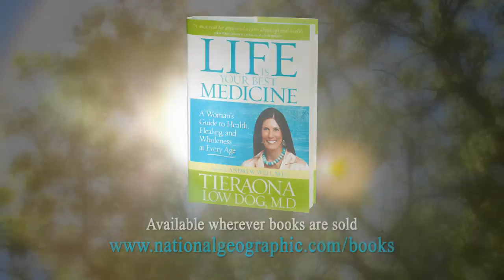Minute Medicine: Secrets of Cruciferous Vegetables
In her new book Life Is Your Best Medicine, Dr. Tieraona Low Dog weaves together the wisdom of traditional medicine and the knowledge of modern-day medicine into an elegant message of health and self-affirmation for women of every age. Learn about the health benefits of cruciferous vegetables and vegetables in this short video.